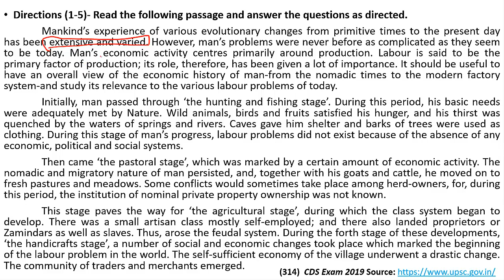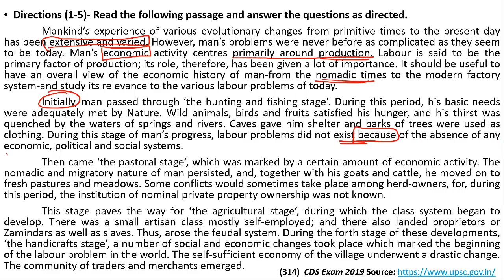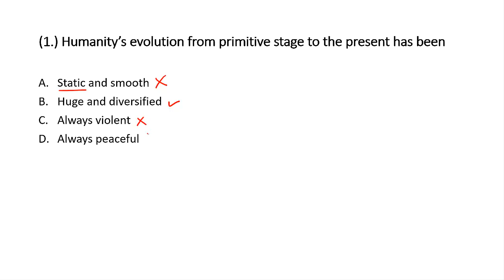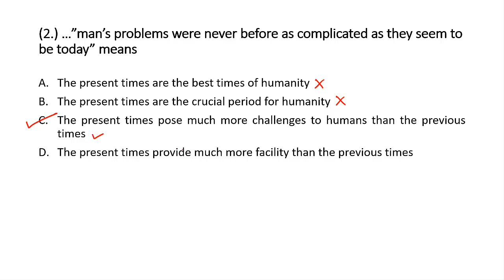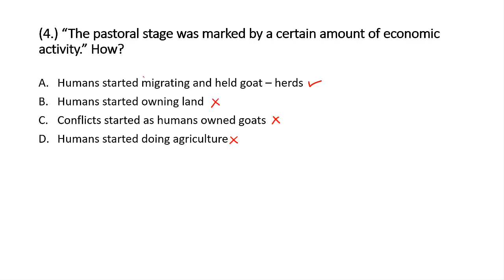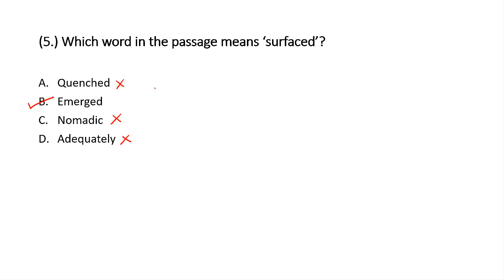हिंदी | English | Reading Comprehension | Lecture 5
Reading Comprehension - We solve a passage and understand how to apply the Tricks and Methods seen in the first session in this session. The passage is taken from the UPSE website from CDS Exam Paper 2019.